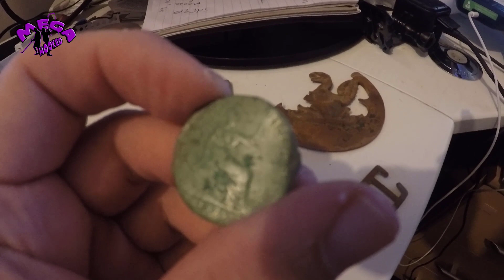metal detecting a roman battle ground and finding a 1879 Half penny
Out with the Shropshire and wales metal detecting club